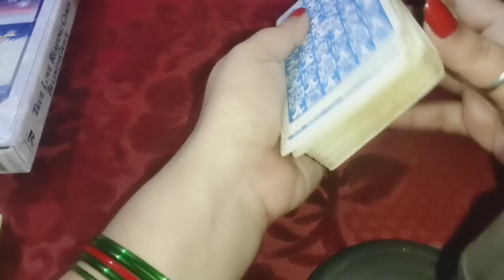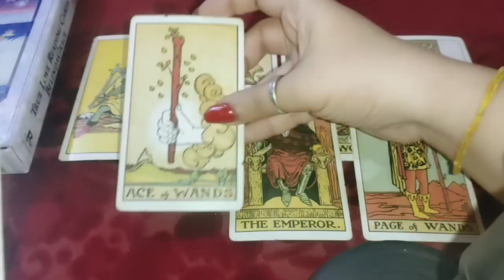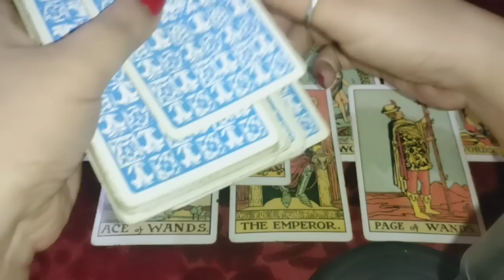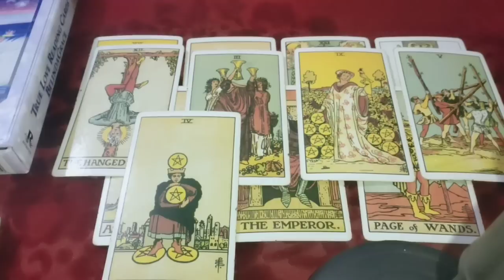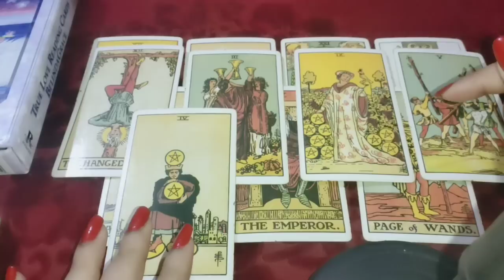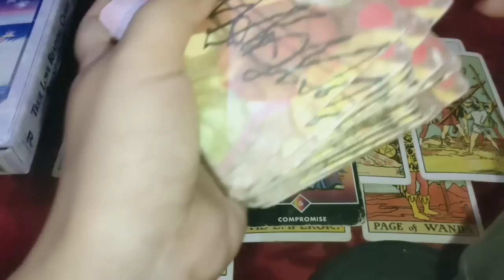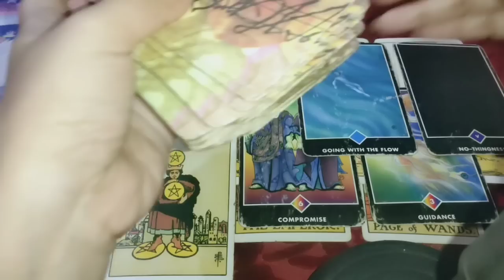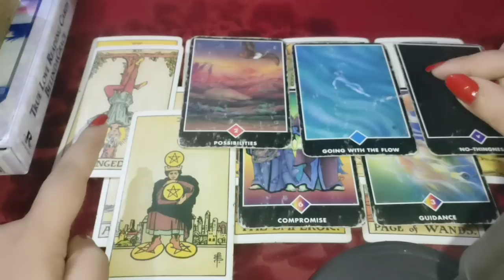vo kisko chunege 🤔 aapko ya third party ko ❤️ timeless Tarot reading 🔮 for all signs 🤝